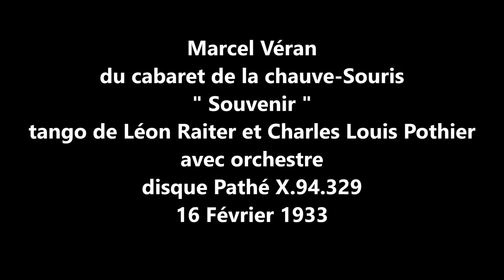Marcel Véran " Souvenir " 1933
Marcel Véran  ( Marcel Sbriglio 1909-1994 )   " Souvenir "
tango de Léon Raiter et charles Louis Pothier
disque 78 tours Pathé X.94.329 le 16 Février 1933